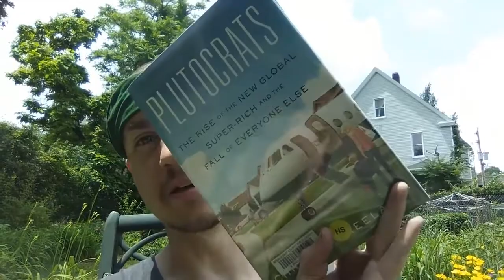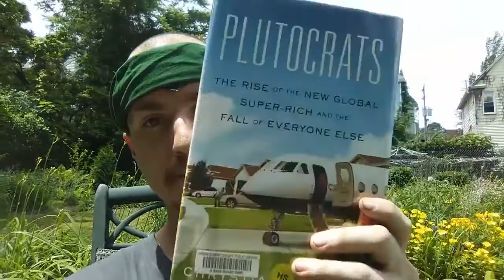Plutocrats by Christia Freeland - Green Party Booksworms Book Review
Satanic forces of the workers checking the human bourgeoisie is what I was saying.

Check out Plutocrats, the Rise of the New Global Super-Rich and the Fall of Everyone Else

There was a lot I meant to say in this video, but there is no space on my phone because of all the memes. But, the part where millionaires rebelled against billionaires in the Ukraine I thought was fascinating. Alphageeks. The pages of this book are rich with information.

Sad